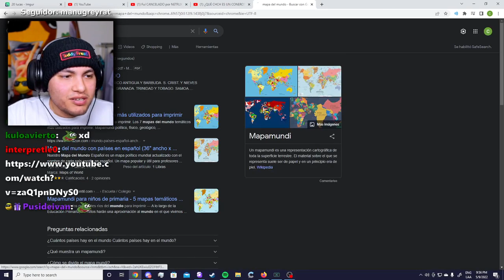Argentina quiere invadir Chile 😡😡